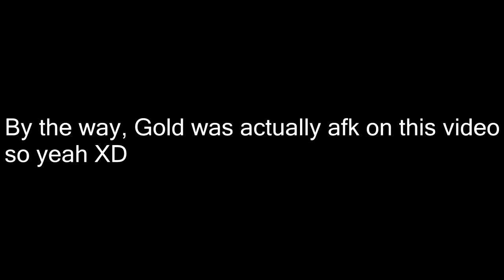What I like to do when friends go AFK while playing Minecraft...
Gold actually went AFK, so I decided to make this video. Yeah, um... pls dont question why I MADE the video in the first place XD
Need help with your Discord? Here!